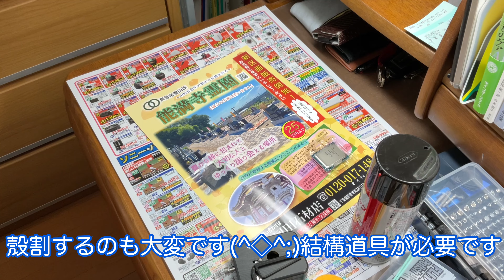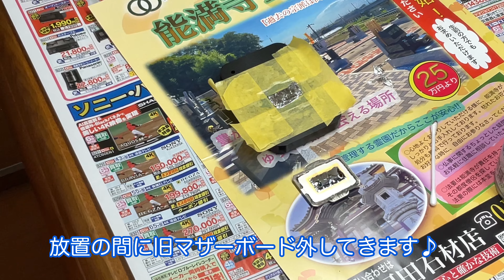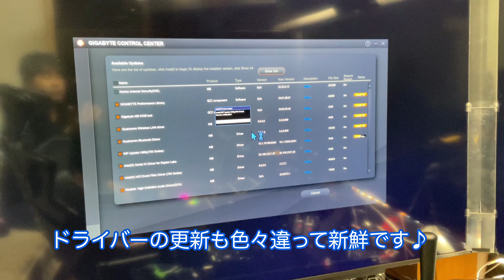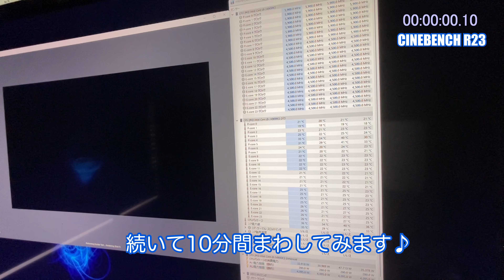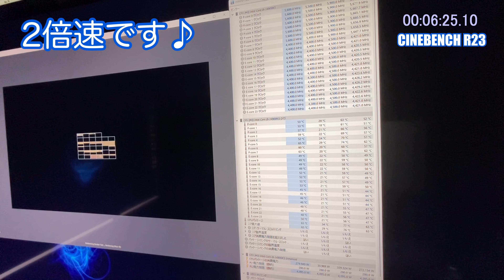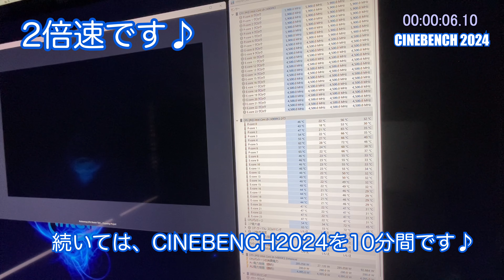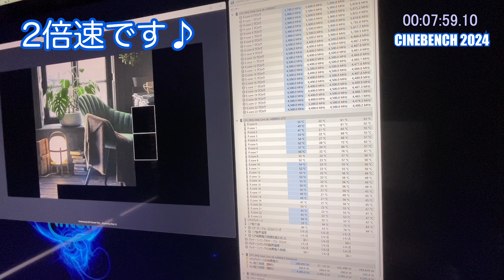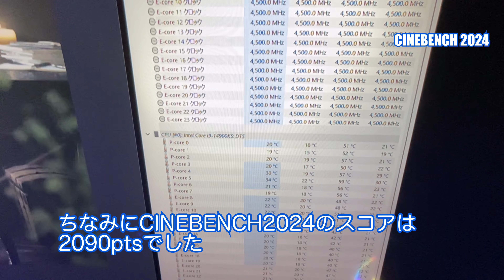14900KS組立から、BIOSデフォルト設定で、R23と2024まわしてみる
14900KS組立から、BIOSデフォルト設定で、R23と2024まわしてみる

【チャプター】
0:00　ダイジェスト
0:15   オープニング
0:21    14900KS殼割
3:54   マザーボード組み付け
8:39   SIM筐体へ取付
11:56   起動！
13:08   CINEBENCH R23
14:55   CINEBENCH R23 （10分間）
20:50   CINEBENCH2024（10分間）
28:05   終わりに…
28:50   END

RYZEN9 7950X3D改（殻割り液体金属ver）

水冷パーツ
EK EK-Quantum Vector2 AMP/Trinity RTX 4090 ABP Set D-RGB - Nickel + Plexi
Bykski-N-AS4070TITUF-X

GIGABYTE Z790 AORUS MASTER X
Manta XPrism RGG DDR5 8000MHz CL38 xmp3.0 48GB(24GBx2枚)
ROG-THOR-1200P
ROG-THOR-1200P2-GAMING